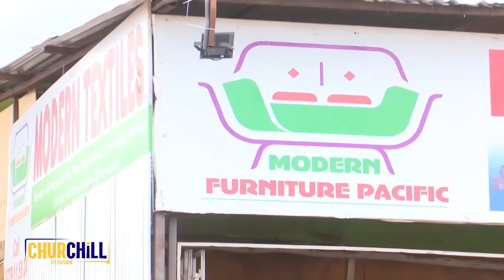I DROPPED OUT IN FORM 2, BUT I RUN THE BIGGEST FURNITURE SHOP IN NYERI, GIBSON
LAUGH IS THE FIRST MEDICINE